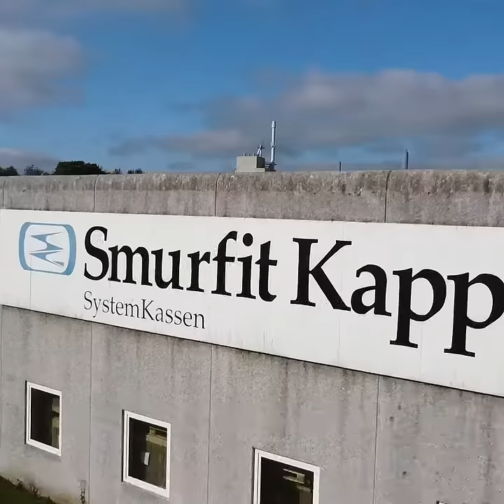Smurfit Kappa (DK) - Kom med indenfor hos Systemkassen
Velkommen indenfor hos Smurfit Kappa Danmark. Vi er en del af Smurfit Kappa, som er en af verdens førende emballagevirksomheder med 355 fabrikker placeret i 23 lande i Europa og 13 lande i Nord-, Central- og Sydamerika. Smurfit Kappa Danmark har hovedkontor i Kolding. Her udvikler og producerer vi et bredt udvalg af forskellige emballageløsninger. Vi producerer alt lige fra standardemballage, emballage med flexotryk til udtryksfulde displayløsninger og andre salgsfremmende emballager med offsettryk og preprint. Vi tilbyder altså et unikt sortiment, som hele tiden tilføres nye innovative produkter, i takt med at markedets tendenser ændrer sig. Mange markeder er i dag yderst konkurrenceprægede, men med den rette specialdesignet emballage som er tilpasset lige netop din virksomhed, har du mulighed for at maksimere din synlighed, lige der hvor det gælder allermest.

Mens Smurfit Kappa står for alt specialdesignet og kundetilpasset emballage, så står Smurfit Kappa Systemkassen for håndtering af alt standardemballage. Systemkassen er Smurfit Kappa Danmarks webshop, og lagerfører hundredvis af standardvarer til fordelagtige priser. Vores standardvarer er papkasser, der er klar til at blive sendt direkte afsted, når du aflægger en ordre på webshoppen. På webshoppen finder du alverdens emballage alt lige fra almindelige standard papkasser i over 100 forskellige størrelser, vin- og gaveemballage, pallepapkasser, farligt gods papkasser, kød- og fiskekasser, frugt- og grøntkasser, samt papkasser til forsendelse som henvender sig til e-commerce markedet. Derudover finder du også alt i tilbehør, som du skal bruge til at sende en ordre afsted fra dit lager. Det er uhørt vigtigt at have gjort sig nogle gode overvejelser omkring valget af emballage. Emballagen er nemlig det første som dine kunder møder, når de modtager deres ordre. Er emballagen brugervenlig resulterer det med garanti i tilfredse kunder.

Vi har i Smurfit Kappa Danmark udviklet og produceret emballage siden år 1952, og er derfor eksperter på området. Løbende undersøgelser, erfaring, kreativitet og analyser gør, at vores emballageløsninger hele tiden er tilpasset vores kunders efterspørgsel og markedets behov. Vi gør en stor dyd ud af at designe emballage, der er holdbart, funktionelt og tidsbesparende, og som tilfører værdi til dit produkt.

Alt vores emballage bliver produceret på vores egne lokale produktionsfaciliteter i Danmark. Vi råder over seks forskellige produktionsfaciliteter rundt omkring i Danmark herunder i Kolding, Vejle, Varde, Vamdrup, Ejby og Herfølge. Vores mange produktionsfaciliteter rundt omkring i Danmark gør, at vi kan yde service tæt på vores kunder. Vi går desuden ikke på kompromis med kvaliteten, og det sikrer dig som kunde den højeste emballage kvalitet og forsyningssikkerhed. Den lokale produktion gør også, at der er ikke langt fra produktion af emballagen til, at du har produktet i dine hænder. Det gavner ikke bare dig som kunde, men også miljøet da transportafstanden reduceres markant.

Hos Smurfit Kappa Danmark har vi et stort fokus på at producere bæredygtigt emballage med omtanke for miljøet. Vi arbejder ud fra den cirkulære forretningsmodel, hvor vi bruger 100 % fornybare og bæredygtige primære råmaterialer. Desuden består 75 % af vores råmateriale af genbrugsfibre. Det er mere end noget andet emballage.